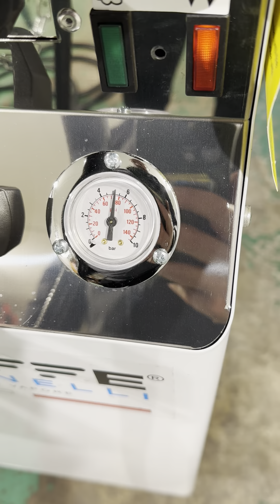Steam Bieffe Farinelli